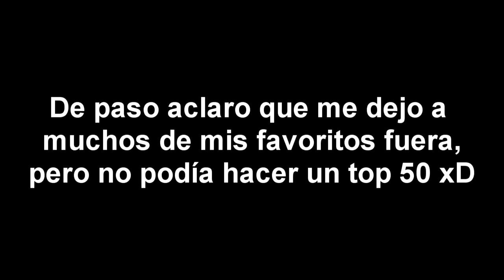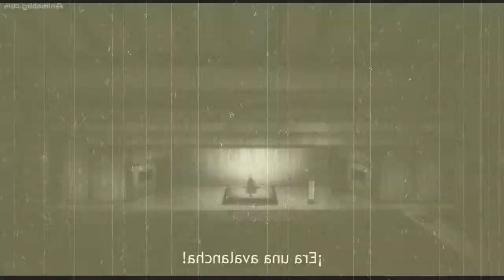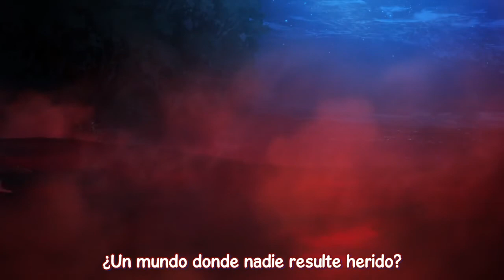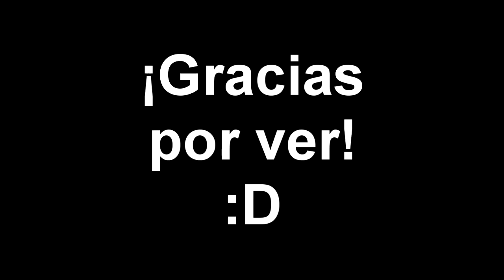My top 20 male seiyuus (07/2017)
I love male seiyuus, that's a fact. And I love a lot of them. I did this top but I really don't feel like anyone is better than other. Maybe today I fell like one of them is the best and the next day I realize is not. It depends a lot of my mood xD
I have a lot more seiyuus into my favorites but I didn't want to make a 50 top seiyuu, it would be a LOT of work :_D

Any other seiyuus I love: Jun Fukuyama, KENN, Ryohei Kimura, Aoi Shouta, Soichiro Hoshi, Hiroki Hirata, Daisuke Ono, Yusa Koji, Rikiya Koyama, Masashi Hirose, Nobutoshi Canna, Show Hayami, Hikaru Midorikawa, Miyu Irino, Hiroshi Kamiya... (I can spent all day naming seiyuus that I love... :_D)